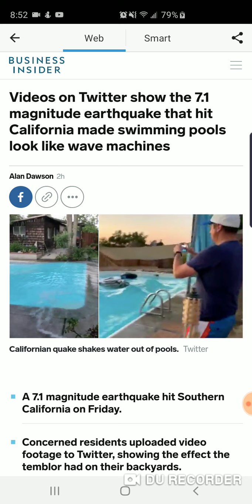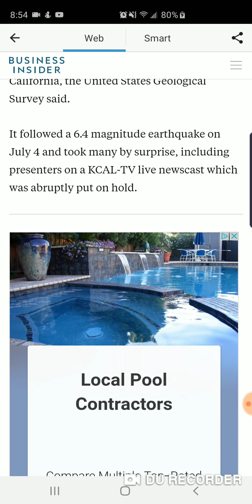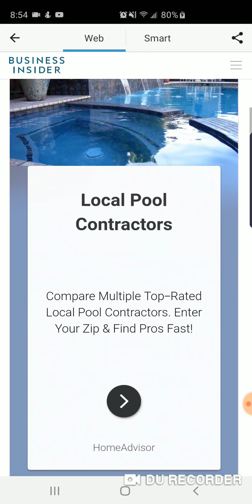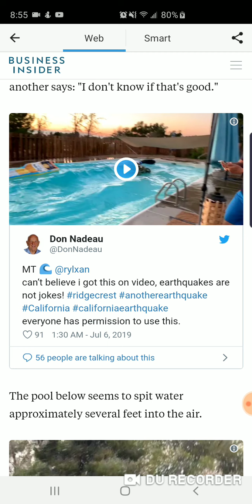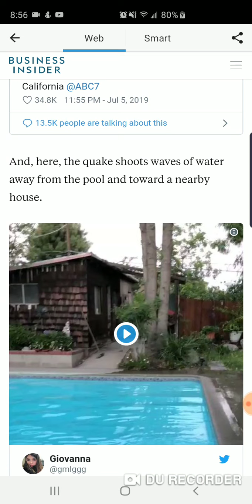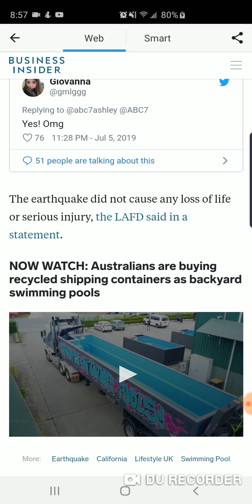Videos on Twitter show the 7.1 magnitude earthquake that hit California 😯